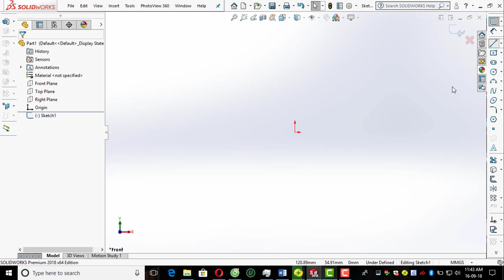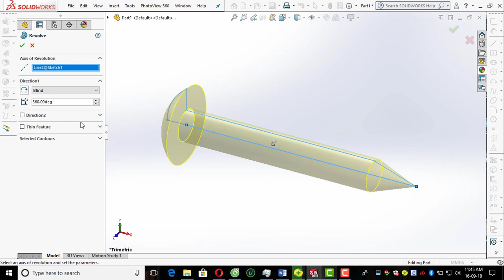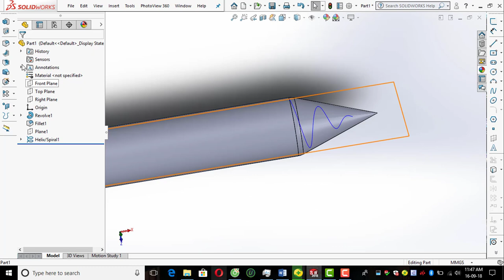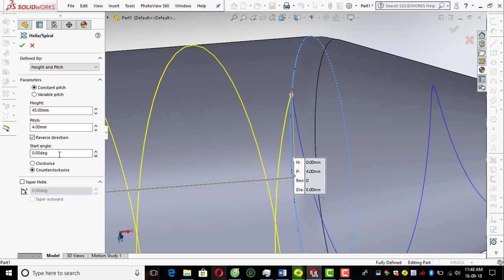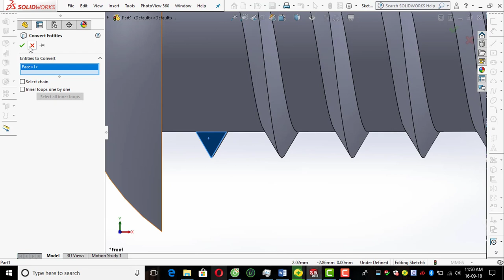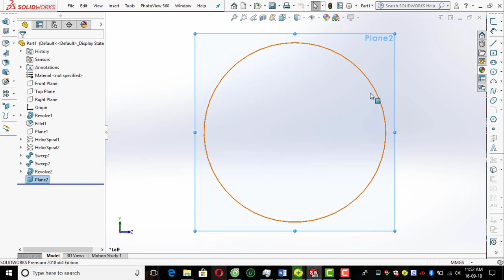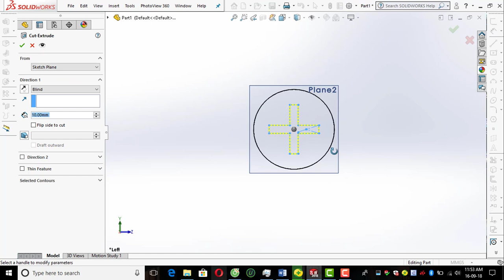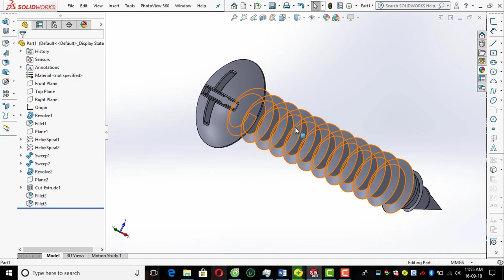Solidworks: Screws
Screws: a thin, pointed piece of metal with a raised edge twistinground along its length and a flat top with a cut in it, used to join things together, especially pieces of wood.
Solidworks tutorial